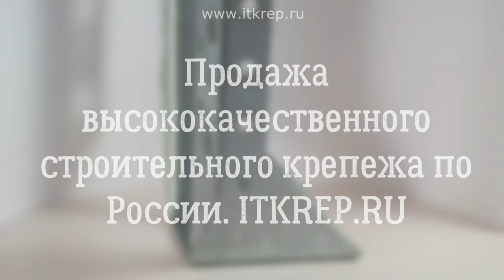Опора бруса раскрытая перфорированная оцинкованная